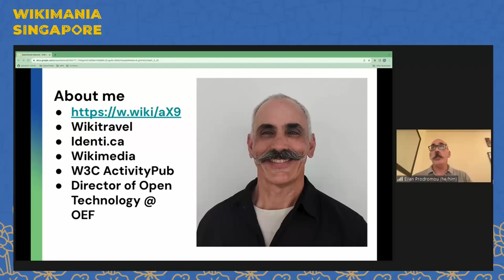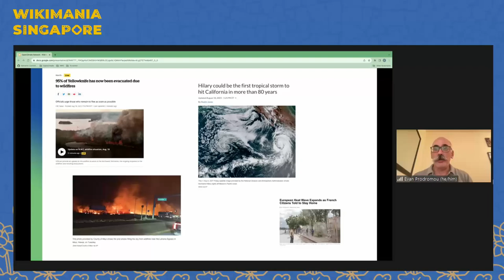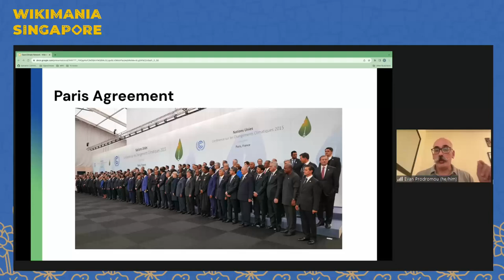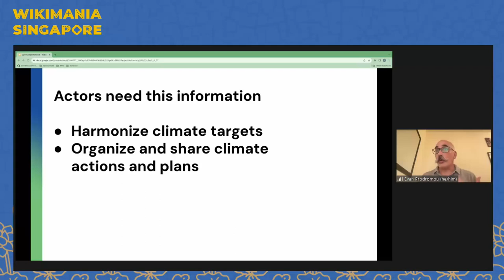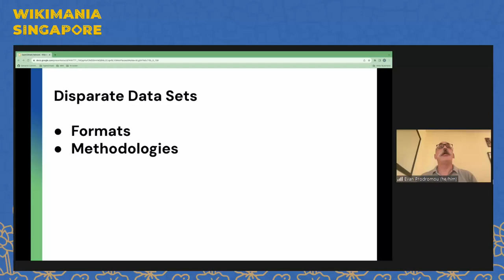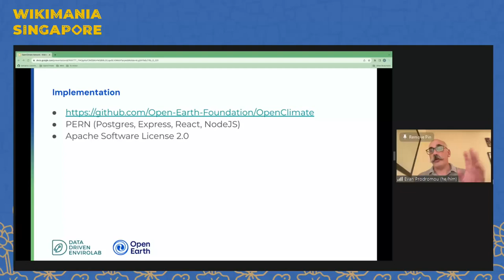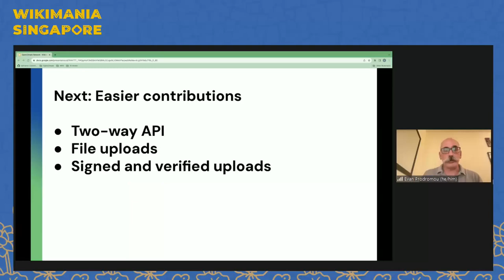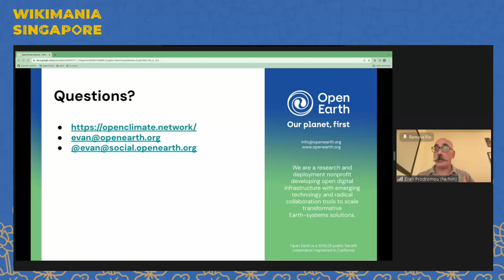OpenClimate: Massive Collaboration To Track Greenhouse Gas Emissions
Under the Paris Agreement, the nations of the world have agreed to reduce greenhouse gas emissions to keep global temperature rise under +1.5C degrees. But there are hundreds of thousands of states and provinces, cities, and companies that track GHG emissions separately. OpenClimate is an Open Data project to track GHG emissions, climate targets, and climate action plans of different types of climate actors so that researchers, citizens and policy makers can get a fuller view of the climate crisis.

OpenClimate is an Open Data project to track GHG emissions, climate targets, and climate action plans of different types of climate actors so that researchers and policy makers can get a fuller view of the climate crisis. Climate data is published in a wide variety of formats, from structured data to 100-page PDFs. Massive collaboration is needed to collect and collate data from disparate sources.

In this session, I will provide an overview of the goals of OpenClimate. I will describe the features as they exist, and in particular I will focus on the opportunity for mass collaboration. Finally, I will provide information on how to get involved in this process.

Presenter: Evan Prodromou